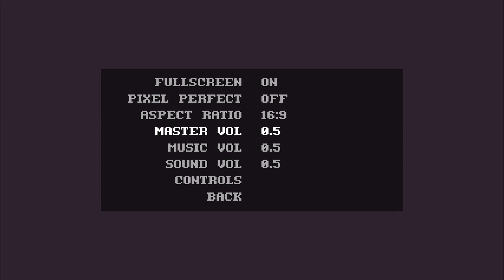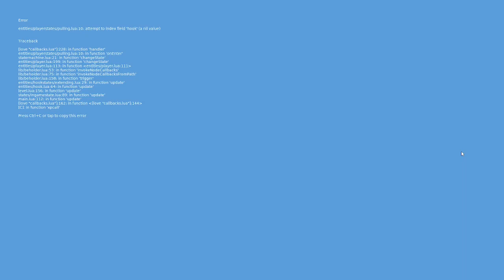DD50 Chasm Climb Commentary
Not your granddad's Spelunker, this guy has just one trick to explore the underground!